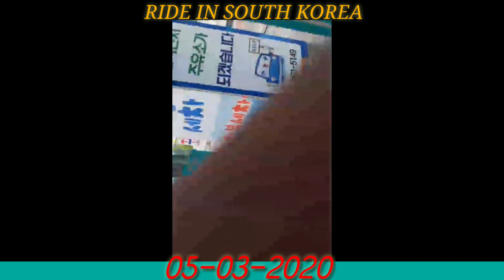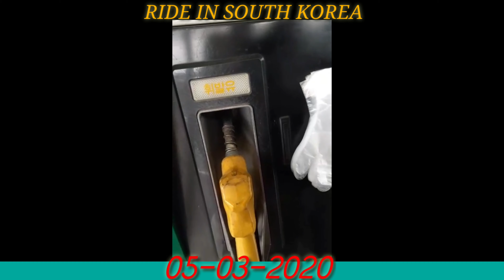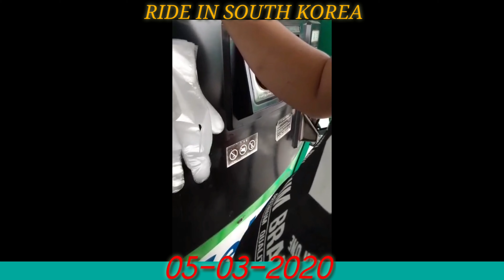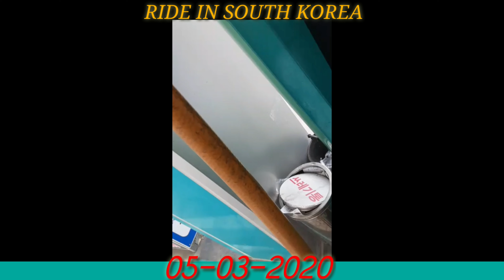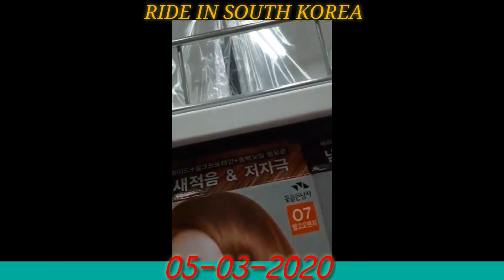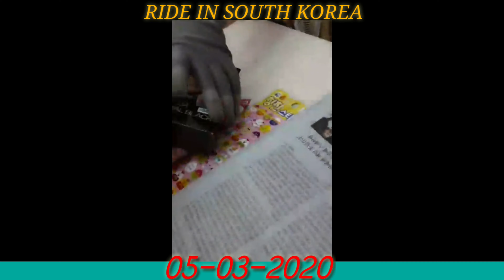Pinoy ride in south korea